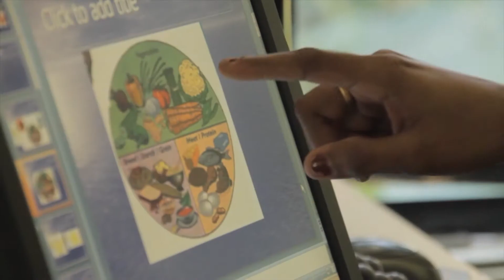Obesity and Energy Balance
Dr Isabelle Romieu, Senior Visiting Scientist in the Section of Nutrition and Metabolism at IARC and one of the editors of the Working Group Report on Energy Balance and Obesity, highlights the key findings in this new report.

IARC new report on Energy Balance and Obesity reviews the drivers of obesity

Image credit: Ivannia Zambrana, 1998, "My family eating fruits"